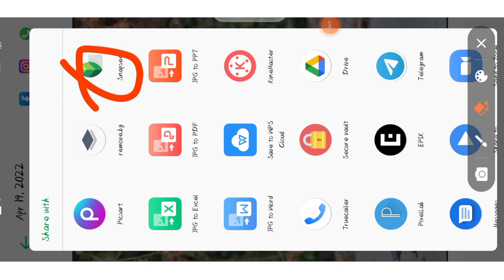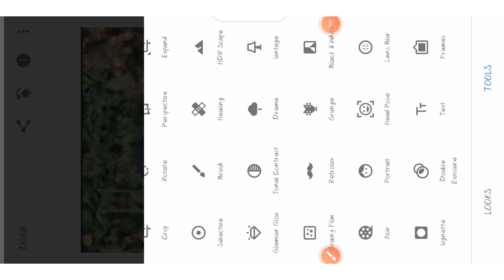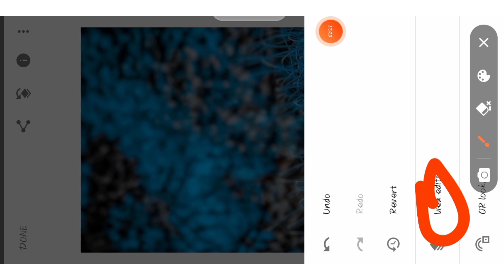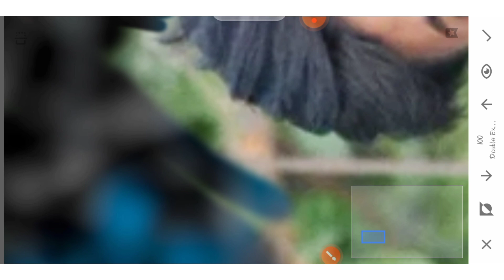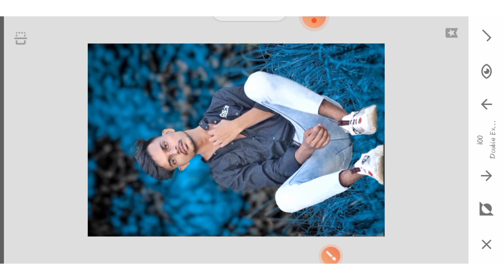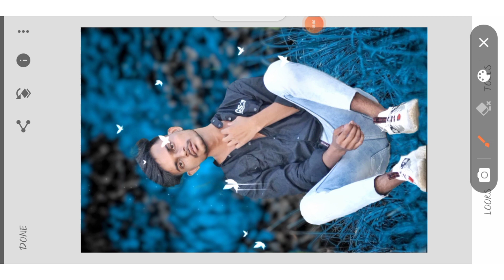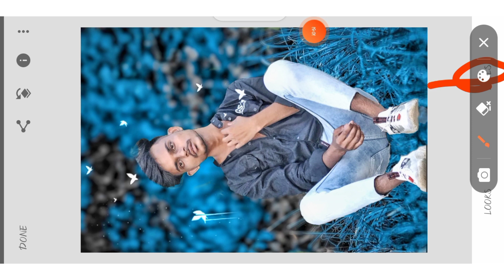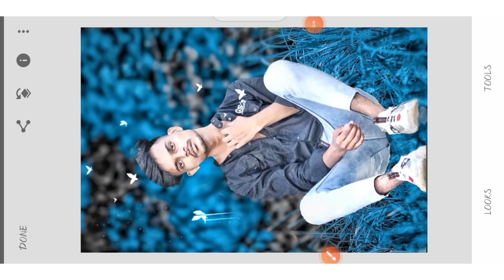snapseed face smooth and background colour change // snapseed photo editing //snapseed colour change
only background editing
photo editing
mj editing zone
snapseed background colour change in PicsArt
background change in PicsArt
photo editing app photo editing hd background
photo editing png photo editing online hd
photo editing for free
photo editing background photo editing free
photo editing download
photo editing video photo editing background download
photo editing app background
lightrrom photo editing
lightroom photo editing wallpaper
lightroom photo editing link download
lightroom photo editing link
snapseed photo editing snapseed photo editing background
snapseed photo editing png snapseed photo editing background download
download 2021 snapseed photo editing png stock
snapseed google search photo editing
snapseed photo editing best color effect snapseed me photo edit kaise kare
snapseed creative photo editing background
snapseed photo editing qr code snapseed photo editing software for pc how to edit nature photos in snapseed
snapseed photo editing background video
snapseed photo editing new snapseed se photo editing kaise karen
best photo editor snapseed
lightroom photo editing hd
manoj editing

toolwizphoto editing
Asnapseedediting

face smooth
mj editing zone
manoj editing
Manoj Kumar
2022 photo editing